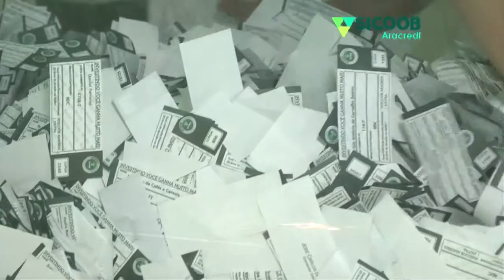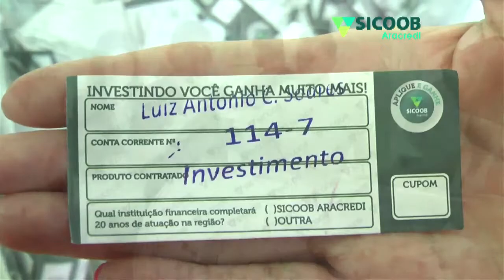Sorteio do Aplique e Ganhe Sicoob Aracredi Outubro 2014